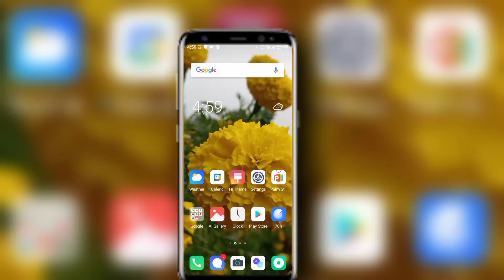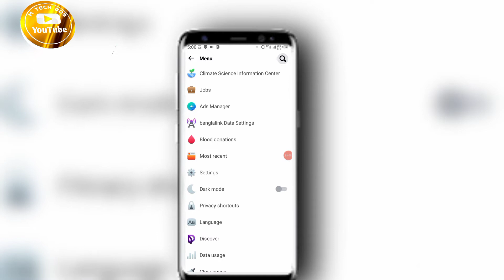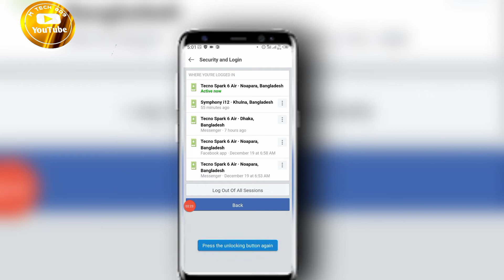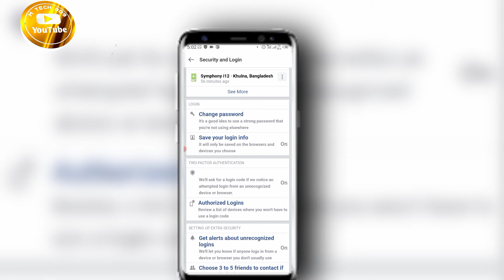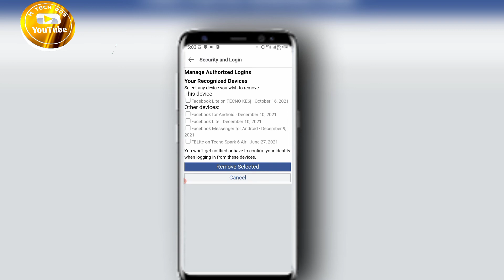How To Strong Your Facebook Account। Facebook Protection Settings। m tech bd9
➡️ Bondhura ajker video ti khub important hote jasse karon ajker video te ami apnader dekhabo j kivabe facebook account strong ba kivabe facebook account protect korben ai jonno ajker video ti pura dekhar onurodh roilo dhonnobad